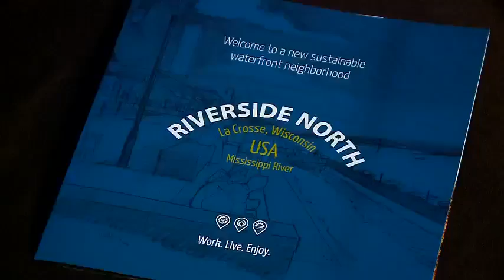New plan for Riverside North site ready to go before La Crosse Common Council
Planning for a major new development north of downtown La Crosse is at a critical point. City leaders say a plan that will help guide developers and investors for the Riverside North neighborhood is ready to go before the La Crosse Common Council.